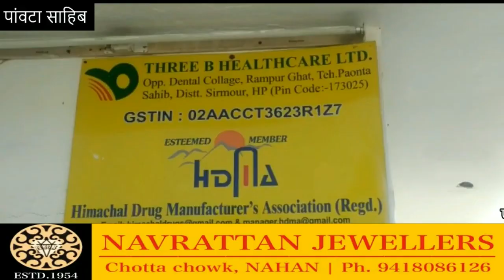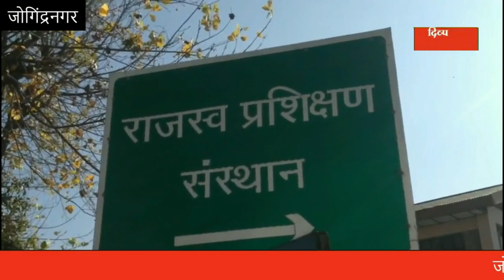गुड इवनिंग हिमाचल : 16 दिसंबर 2020